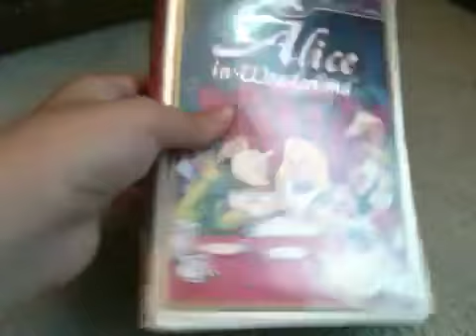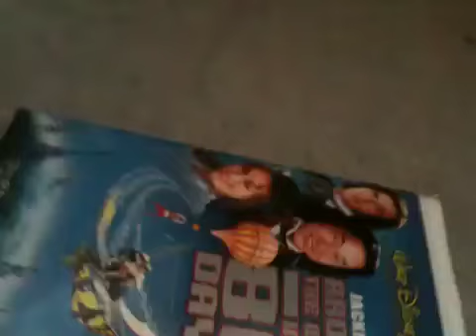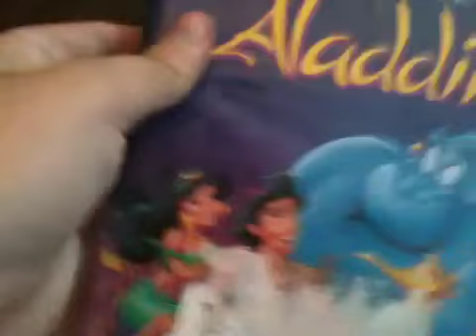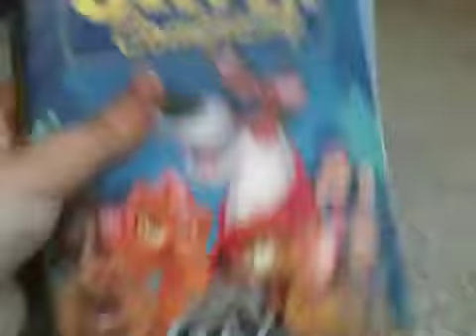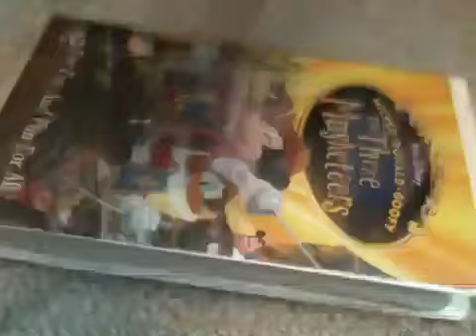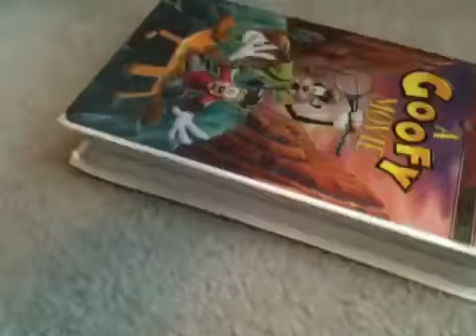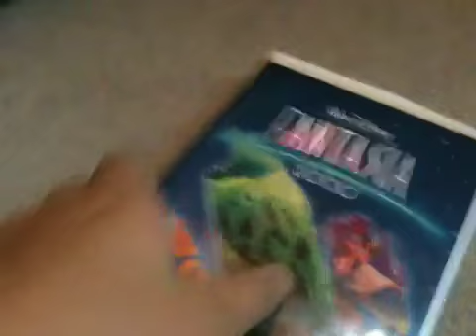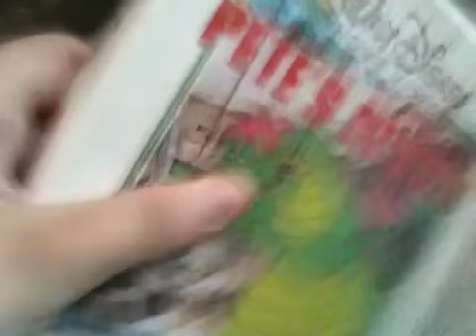My Clamshell VHS collection part 1 7/24/13